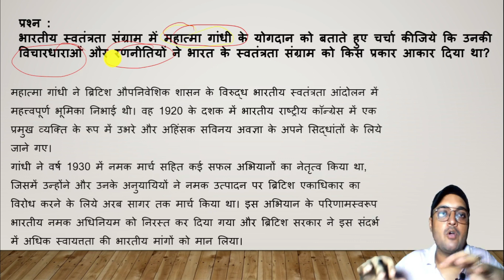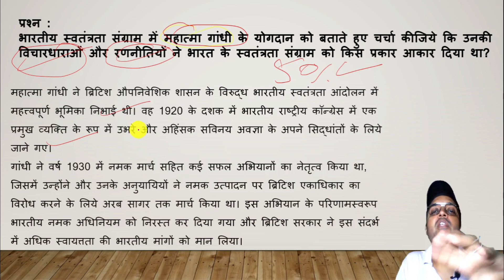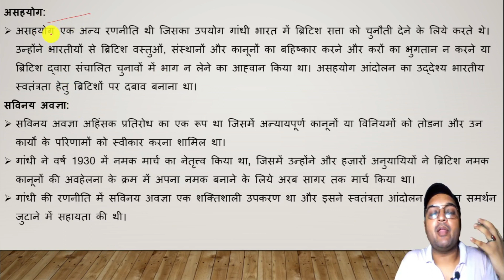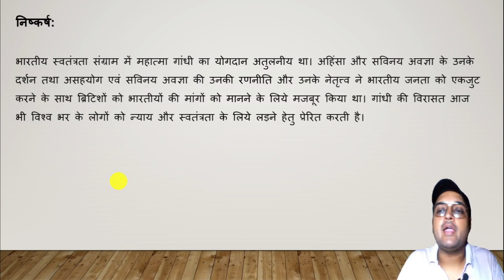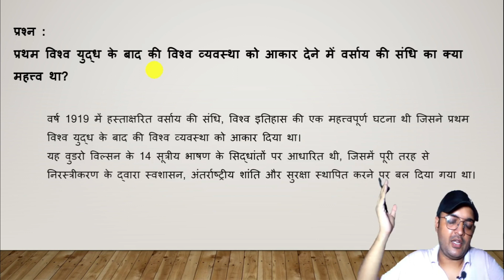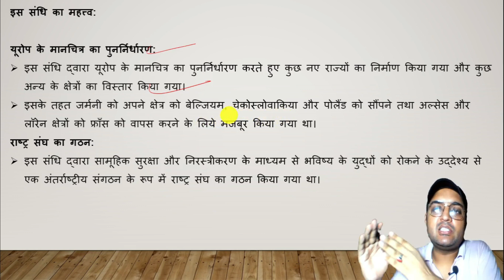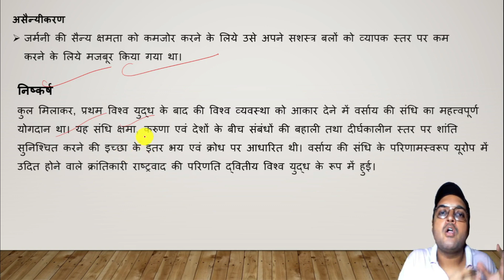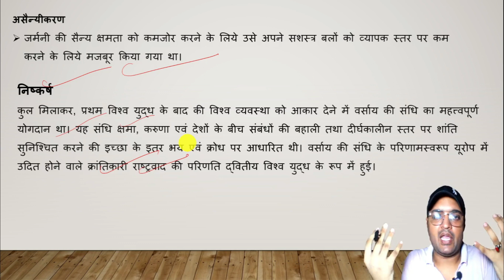History Mains Answer Writing for Upsc and PCS | GS 1 Answer Writing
मुख्य परीक्षा में ऐसे लिखते हैं उत्तर | UPSC CSE Mains Answer Writing
ऐसे करते हैं Mains के लिए Answer Writing 🖊️📚 | शुरुआत में समझ नहीं आता कि कैसे लिखें
How to write answers in mains exam?
What is 753 rule of answer writing?
How can I improve my main answer writing content?
What is the format of answer writing?

upsc mains answer writing in english
upsc mains answer writing study iq
upsc mains answer writing unacademy